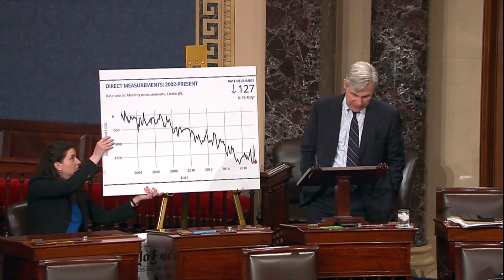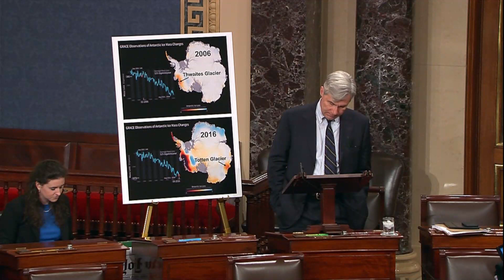Time to Wake Up: The Polar Distress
In this week's "Time to Wake Up" speech, Sen. Whitehouse discusses how Antarctica is changing, and what it means for our American shores.